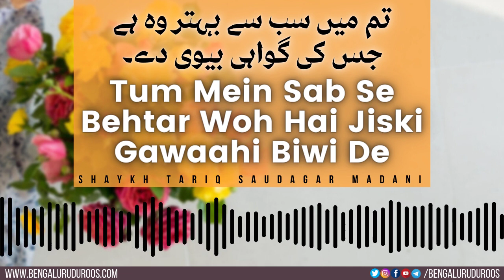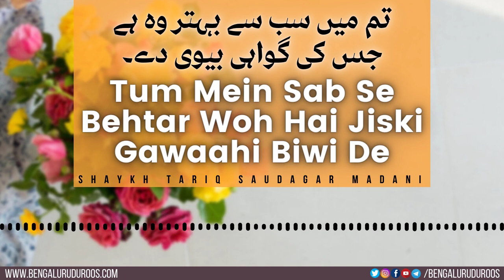Tum Mein Sab Se Behtar Woh Hai Jiski Gawaahi Biwi De | Shaykh Tariq Saudagar Madani